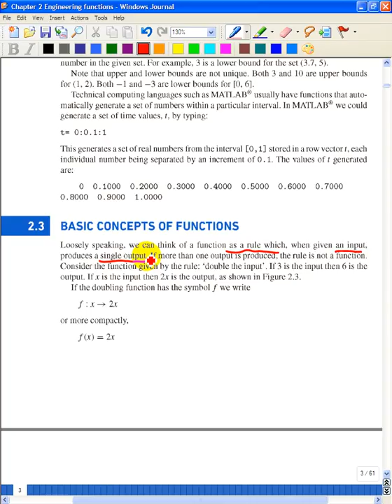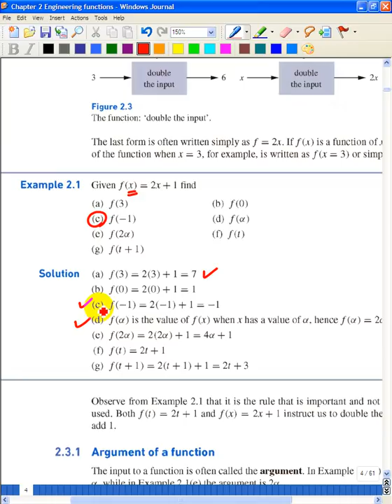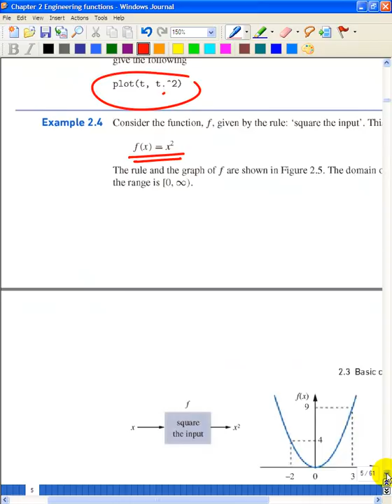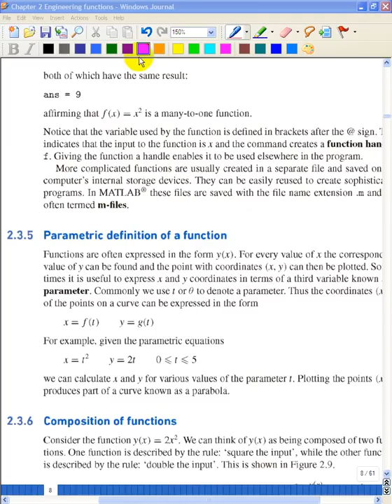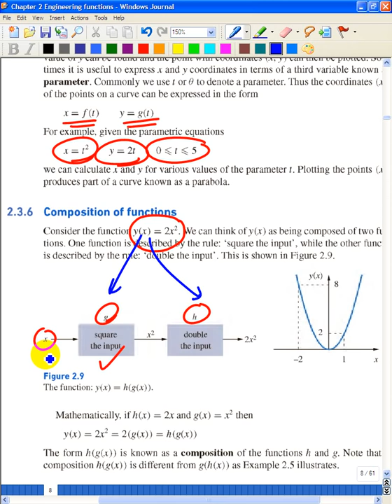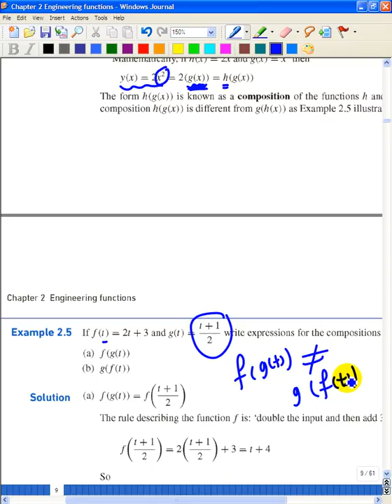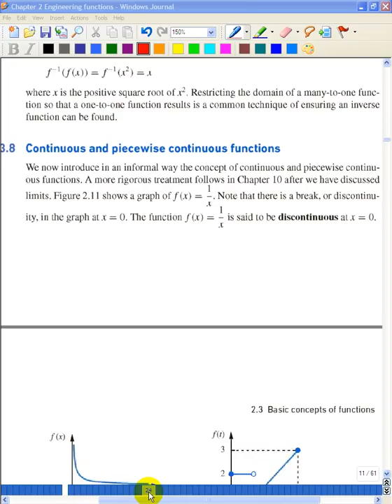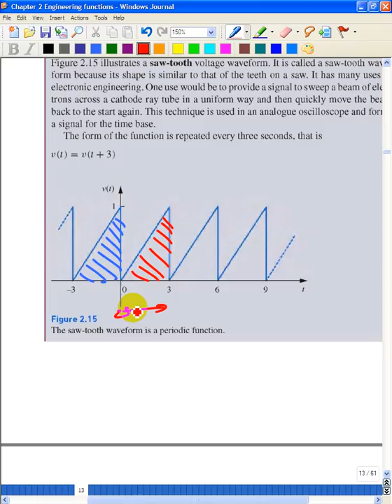Lecture 01 Derivative and Integral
TextBook: Stewart, James, Lothar Redlin, and Saleem Watson. Precalculus: Mathematics for calculus. Cengage Learning, 2013.
TextBook: Advanced Engineering Mathematics, Erwin Kreyszig
This lecture covers function definition, function argument, test to check if it is a function or not, one-to-many, parametric function, the inverse of a function, continuity of a function, and periodic function